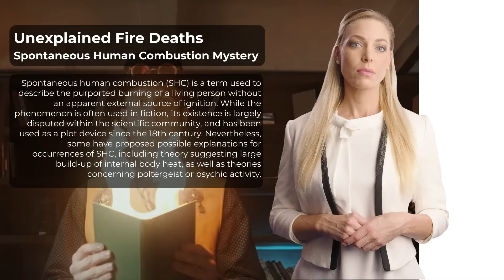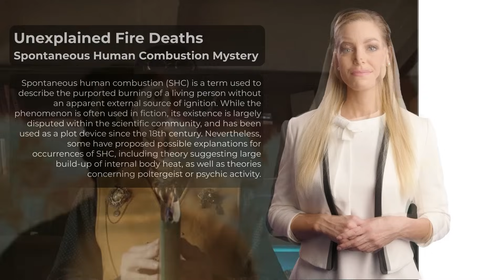Spontaneous Human Combustion Mystery | Investigating Unexplained Fire Deaths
Explore cases of spontaneous human combustion, where individuals allegedly burst into flames without an apparent external ignition source. The Bureau discusses the scientific theories and examines the unexplained aspects of these incidents.